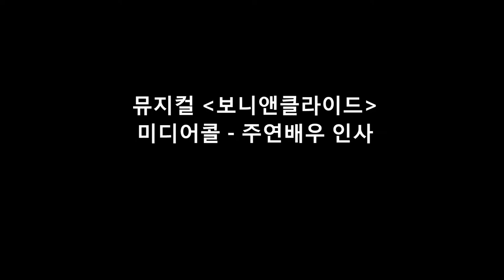[미디어콜] 뮤지컬 '보니앤클라이드' - 주연배우 인사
뮤지컬 '보니앤클라이드'의 미디어콜이 4월 16일 오후 2시 서울시 신사동 BBC아트센터 BBC홀에서 개최됐다.
에녹, 박형식, 가희, 오소연 등 주연배우 인사 영상